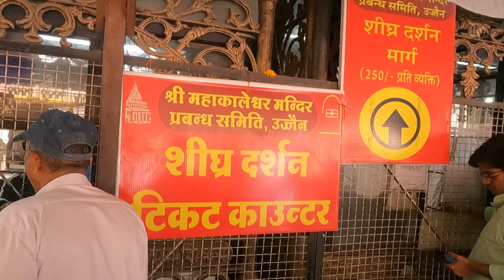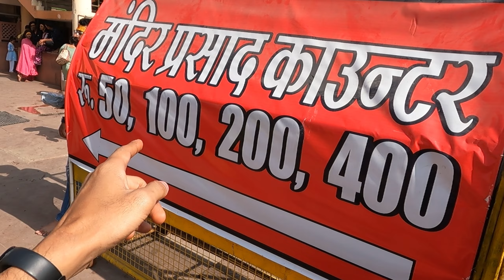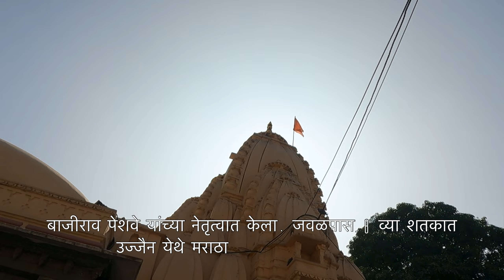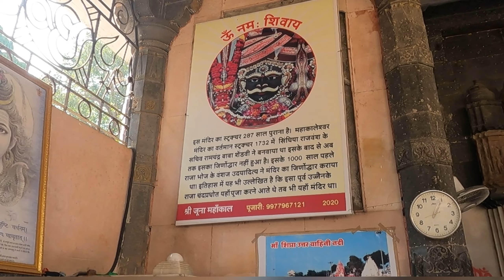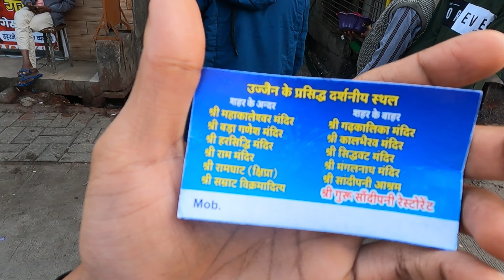उज्जैन महाकाल दर्शन आणि इतिहास|Ujjain Tourist Places || Vaibhav shelar vlogs mahakal #2024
महाकालेश्वर मंदिर भारत के बारह ज्योतिर्लिंगों में से एक है। यह मध्यप्रदेश के उज्जैन नगर में स्थित हैं। पुराणों, महाभारत और कालिदास जैसे महाकवियों की रचनाओं में इस मंदिर का मनोहर वर्णन मिलता है। स्वयंभू, भव्य और दक्षिणमुखी होने के कारण महाकालेश्वर महादेव की अत्यन्त पुण्यदायी महत्ता है। इसके दर्शन मात्र से ही मोक्ष की प्राप्ति हो जाती है, ऐसी मान्यता है। महाकवि कालिदास ने मेघदूत में उज्जयिनी की चर्चा करते हुए इस मंदिर की प्रशंसा की है। राजा विक्रमादित्य बाबा महाकाल के भक्त थे और भगवान शिव के ही आशीष से उन्होंने यहां करीब 132 सालों तक शासन किया। महाकालेश्वर मंदिर कितना प्राचीन है इसकी सटीक जानकारी मिलना बेहद मुश्किल है। लेकिन सदियों से यह स्थान लोगों की आस्था का केंद्र है।

उज्जैन, मध्य प्रदेश का एक प्रमुख शहर है। यह क्षिप्रा नदी के किनारे बसा है। उज्जैन एक बहुत पुराना शहर है। महान सम्राट विक्रमादित्य के राज्य की राजधानी उज्जैन ही थी। उज्जैन में हर बारह वर्ष में एक बार सिंहस्थ कुंभ मेला भरता है।

                                                                धन्यवाद.

व्हिडिओ आवडला तर नक्की लाईक आणि शेअर करा. तुम्ही जर आपल्या चॅनल वर नवीन असाल तर आपल्या चॅनलला नक्की सबस्क्राईब करा